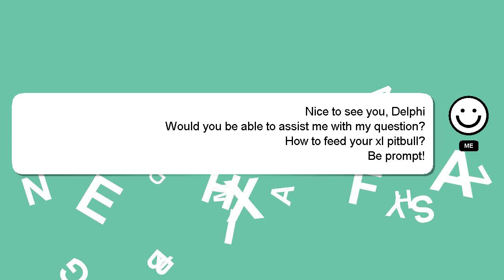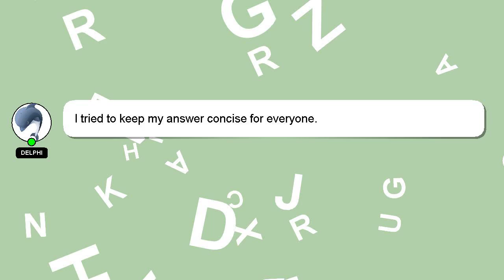How to feed your xl pitbull?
An introduction to myself in a few words, Hello, I am Delphi. I help you answer your questions. - How to feed your xl pitbull?

I welcome your comments and chats if you have more detailed queries. A 'heart' from me is a way of showing appreciation for your answer.

*1 What we are experimenting :*